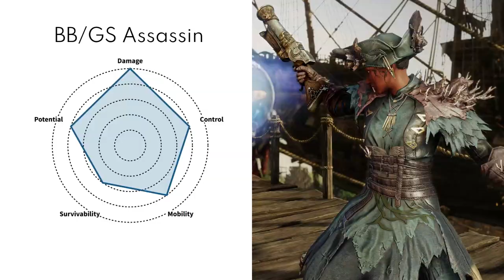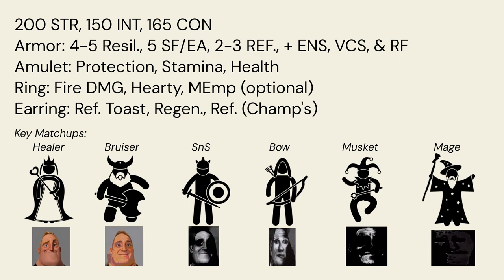New World PvP Build - Blunderbuss/Greatsword - High Burst Assassin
I have been running this a lot post-Brimstone. After the IG nerf, I find Greatsword to synergize much better with Blunderbuss for DPS. This build is capable of standing up to pretty much anything, but requires extremely precise play or you will get blown up very quickly.

By swapping perks and gear, you can easily swap to BB/spear or BB/GS (tren. rend & plague) to deal with healers in arena, or cover BB/IG and BB/VG in war as well.

TLDR build card at end of video.